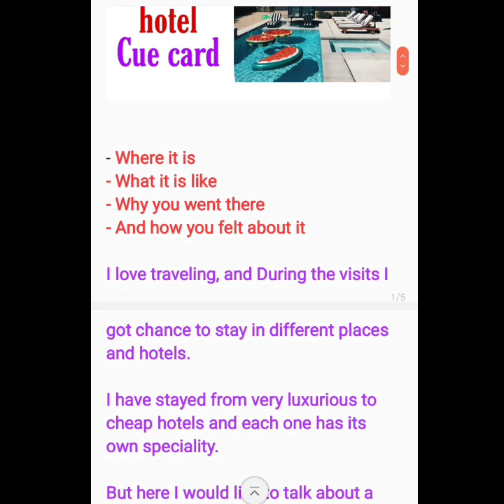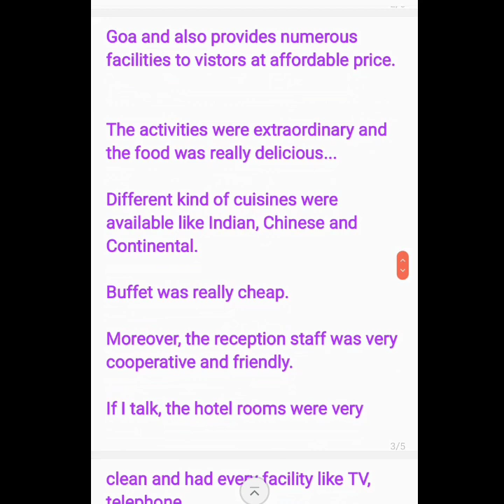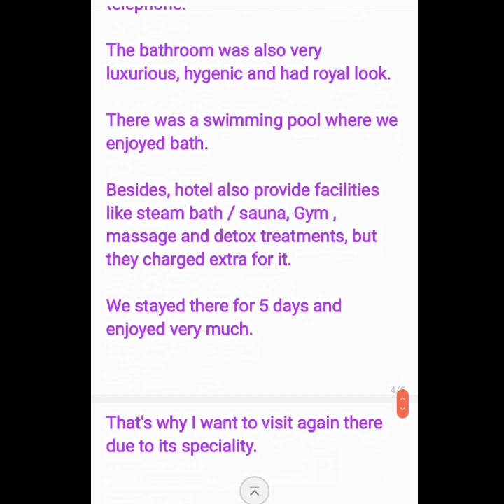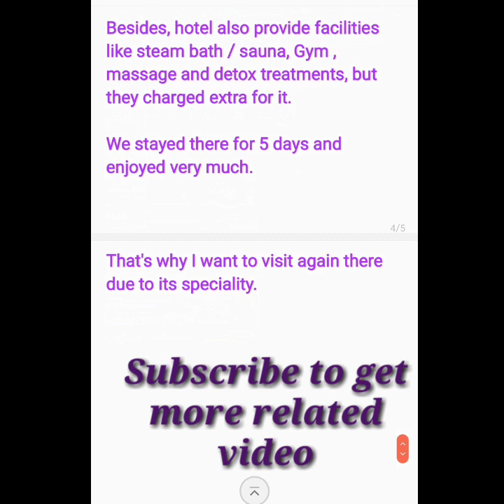Describe a special hotel you stayed in cue card with answer | cue card Jan to Apr 2021